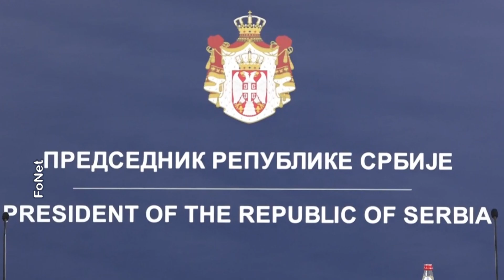Vučić sa ministrom spoljnih poslova Švedske o sankcijama Rusiji i situaciji na Kosovu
Predsednik Srbije Aleksandar Vučić rekao je danas da je švedski ministar spoljnih poslova Tobijas Bilstrem, koji se nalazi u poseti Srbiji, posebno insistirao na tome da Srbija mora da uvede sankcije Ruskoj Federaciji, tražeći da budemo usaglašeni sa članicama EU.